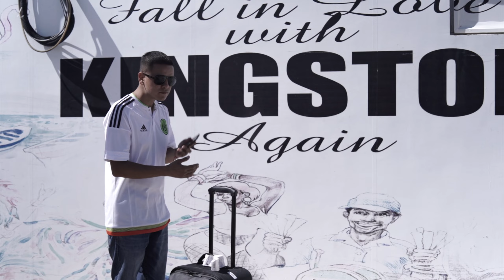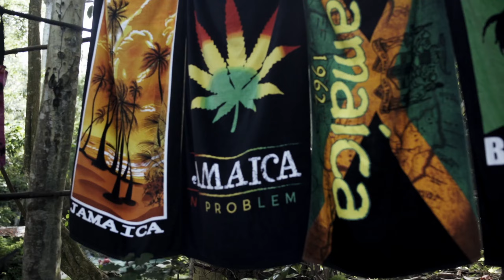Jah Fabio - Jamaica [Official Video 2020]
Producer: CortésBeatz
Label : Dangerzone Music Group & E7E Music
Executive Producers: Edward "Nine" Warren I Delmar “Della Danger” Drummond

Video Production Company: Lion Soul Media
Director of Photography: Daniel "Kiihjano" Karlsson
Editor: Daniel "Kiihjano" Karlsson
Creative Directors: Daniel "Kiihjano" Karlsson I Jonas "Multii_Jay" Johnsson
Director: Daniel "Kiihjano" Karlsson

DangerZone Music Group I E7E Music